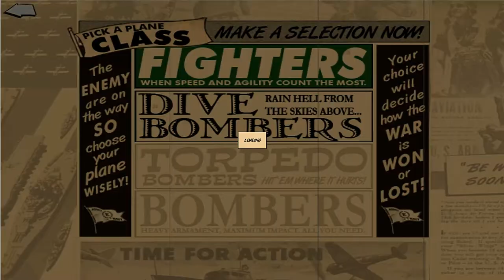Heroes of the Pacific - Campaign Walkthrough: End of the Kido Butai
Hello everyone!

Today we are taking a look at Heroes of the Pacific, and the End of the Kido Butai Mission.